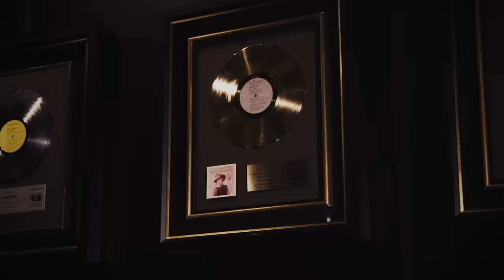Elvis Presley - If I Can Dream (Official Lyric Video)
Music video by Elvis Presley performing If I Can Dream (Official Lyric Video). (C) 2018 RCA Records, a division of Sony Music Entertainment